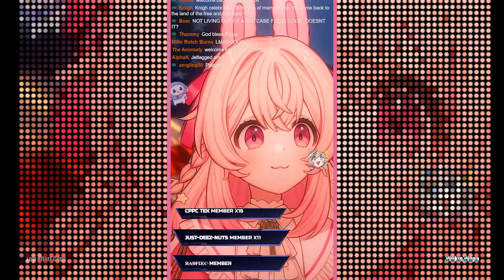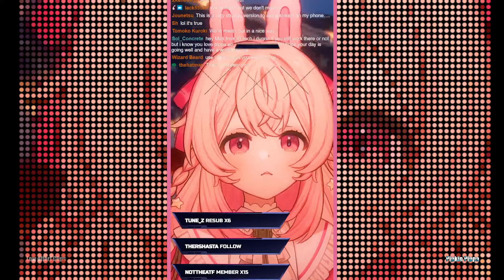Pippa likes NYC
she is now a normie